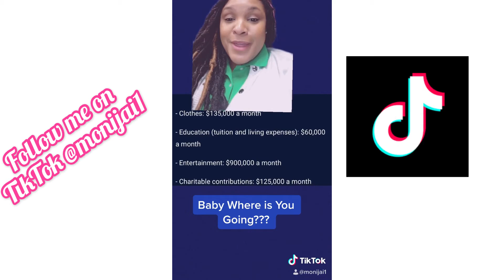Monijai spills the tea on Dr. Dre’s temporary divorce settlement with estranged wife Nicole Young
Monijai’s Comments on the settlement in her funny comedic commentary.

From Source E! News “Now, followers have learned that the music mogul has agreed to pay her $2 million in spousal support. New details are emerging about Dr. Dre's divorce from Nicole Young. A source confirms to E! News the rapper has agreed to pay his ex $2 million in spousal support.”